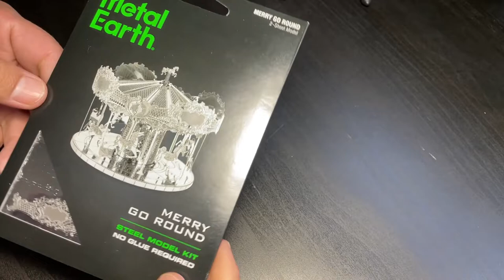Metal Earth MERRY GO ROUND - Watch Me Assembly This Steel Model Kit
I hope you enjoy these amazing Model Assemblies, If you are new to my channel, I’m happy you clicked on my video! Hopefully, this video made you stay for good. Mediocre Model